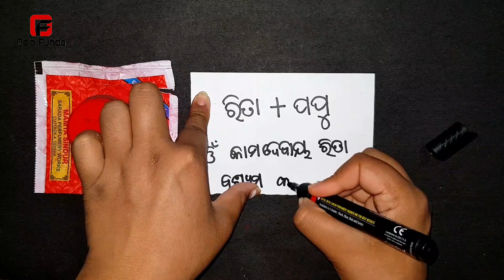ଝିଅ ପଟେଇବା ପାଇଁ ବଶୀକରଣ | odia vashikaran